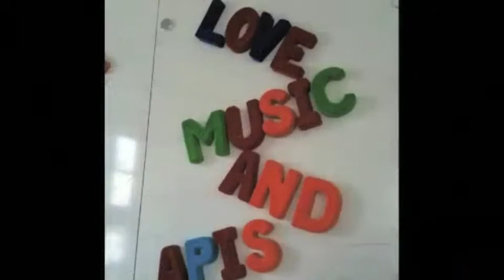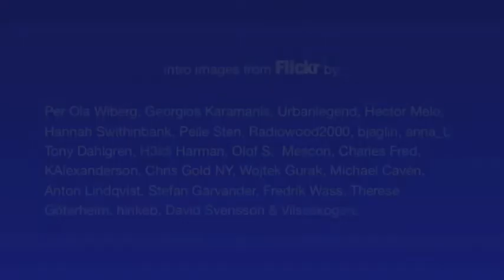SwedishStartupSessions: Startup chat with This Week in Startup's Tyler Crowley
A great summer chat with Skweal CEO and founder Tyler Crowley who also is the co-host of the great web show This Week in Startups.

We chatted about startups and Tyler's work to transplant the Los Angeles startup model to Stockholm after success in London. We also spoke about the new advertising model underlying the This Week in Startup concept that dooms companies with poor products.